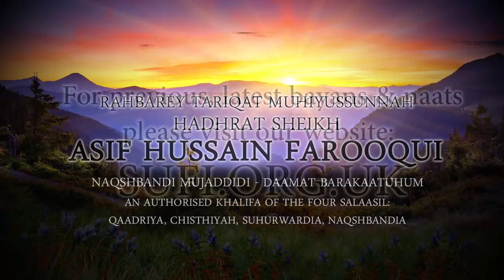Clips Thankfulness - Hadhrat Sheikh Asif Hussain Farooqui Naqshbandi (UK)